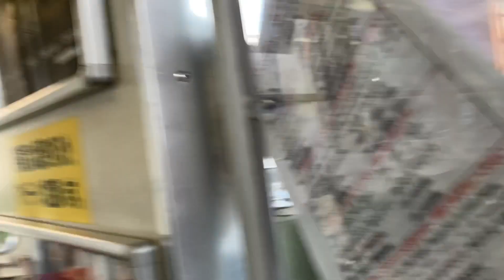【三菱IGBT】熊本市電8200形8202号走行音 / KumamotoTram-8200 sound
Japanese train running sound and view in the car.(KUMAMOTO/Kumamoto-City-Tram/Series8200/MITSUBISHI-VVVF)

熊本市交通局8200形8202号走行シーンです。VVVFは登場時は三菱製RCT素子を用いた黎明期の方式でしたが、2006〜2007年にIGBT素子に機器更新されています。

・日本初のVVVF制御実用、歴史的な1形式
20世紀中頃の世界では電車は抵抗制御で直流モーターをコントロールして走る方式が常識でしたが、モーターブラシを分解メンテナンスする保守性に課題がありました。その一方、交流モーターはブラシ保守が無く、小型でパワーもある理想的な方式でしたが、回転数をコントロールするVVVF制御の素子が電車で用いる高耐圧の半導体がなく、1970年代には各メーカーで競って技術開発が進められました。そして1982年、日本初のVVVF車として実用化されたのが本形式で、架線電圧の低く軌道回路の誘導障害の恐れが無い路面電車でまず実現に至りました。VVVF制御でパワーが期待出来ることから片側を付随台車とした0.5M構成としたものの、逆に落葉による空転問題が発覚し現在も秋〜冬にかけては本形式は運用には入らなくなっています。また機器だけではなく車内も路面電車では異色の転換クロスシートを装備しており、1983年には鉄道友の会のローレル賞を受賞しました。一度機器更新を受けたとはいえ前述の特殊性もあって永く安泰とは思われませんが、歴史的価値のある形式として末永い活躍を期待したいです。